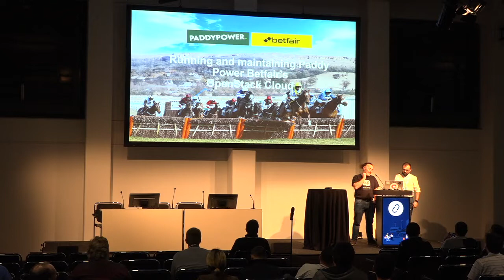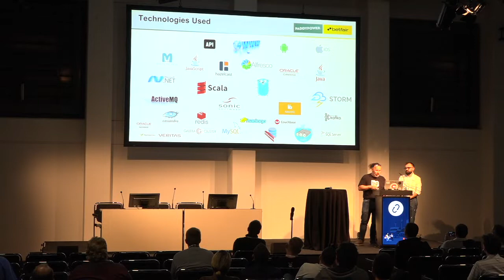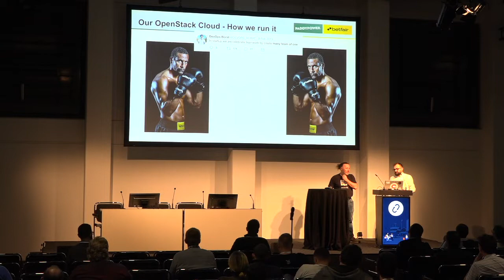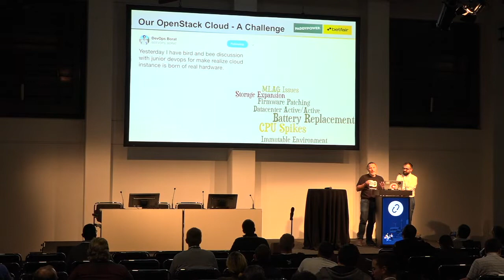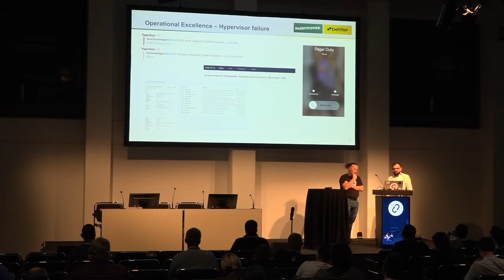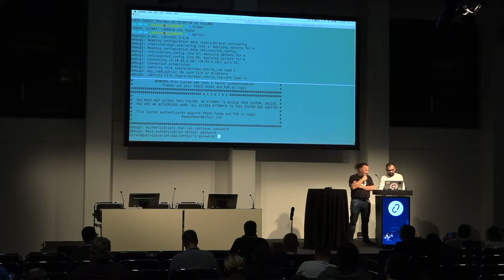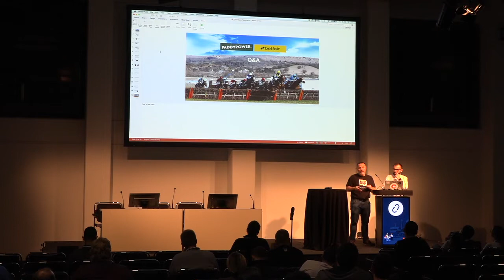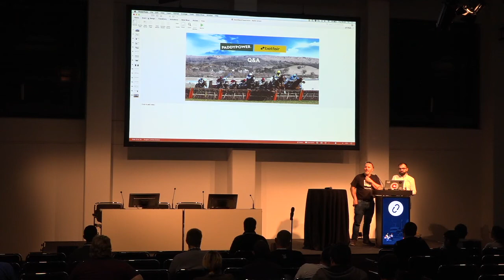Running and Maintaining our OpenStack Cloud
Over the past 3 years Paddy Power Betfair have presented our OpenStack story at a number of summits. From design, solving our technical challenges, how we built our private cloud and how we moved all our workloads to OpenStack. The next stage in this trilogy is how are we managing, reporting, upgrading , scaling out and supporting our OpenStack Cloud. This will be an unashamedly warts and all story of how the challenges we have faced have changed and where the pain points are.  We will discuss c